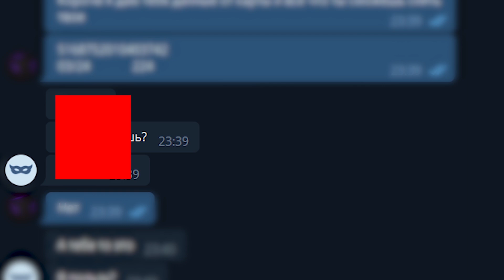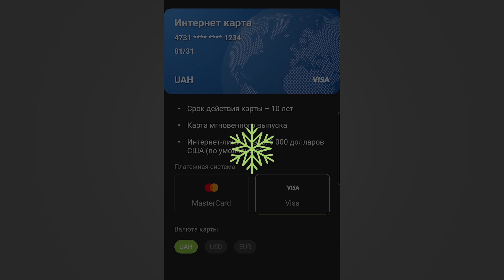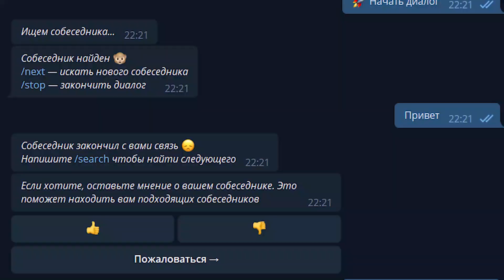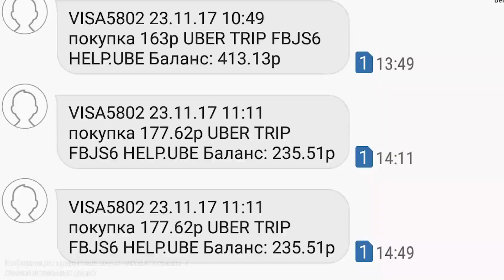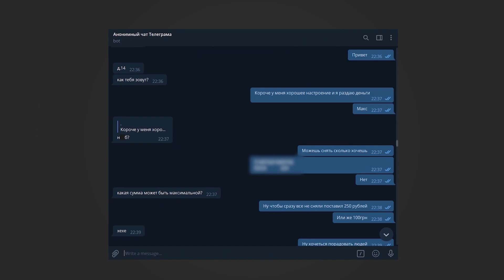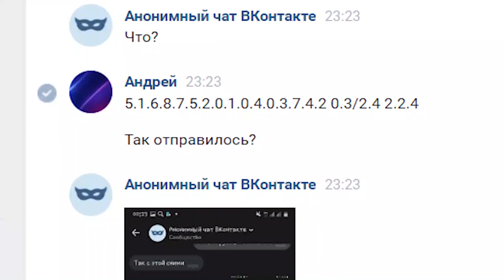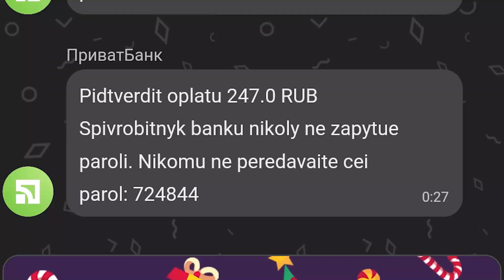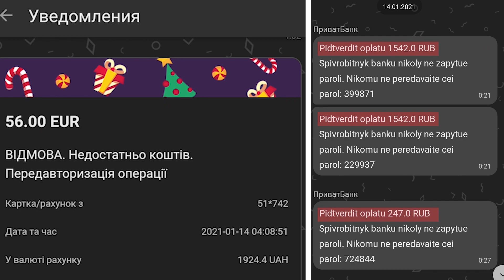Я ДАЛ ДАННЫЕ от своей карты ЛЮДЯМ из АНОНИМНОГО ЧАТА в ТЕЛЕГРАМ #10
Я положу деньги на карту и дам данные от нее(номер карты, срок действия, СVC код) людям из анонимных чатов в телеграмме. Также скину ее в чат с РЕАЛЬНЫМИ мошенниками. И проверив сможет ли кто-то снять от туда деньги.

Видео создано в ознакомительных целях и это не призывом к действию, а также является постановочным, все сходства с реальностью совпадение.

В наших испытуемых будет большая проблема в том что большинство платежных систем используют подтверждение с помощью смс кода, а у них только данные и страх снять деньги поскольку я незнакомец и кто знает чья это карта. Также расскажу немного про кардеров и чем они связаны с нашим экспериментом.

Чекни закрепленный коммент